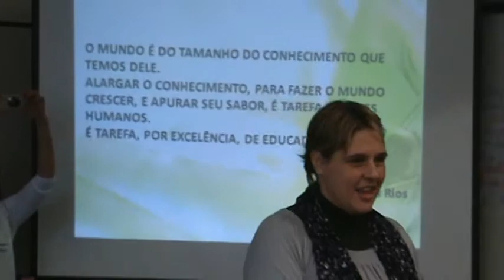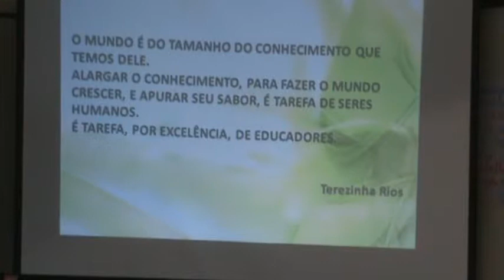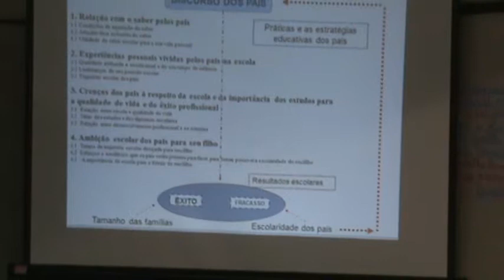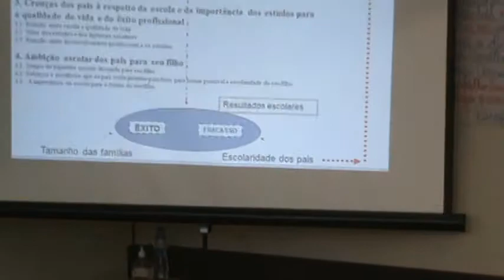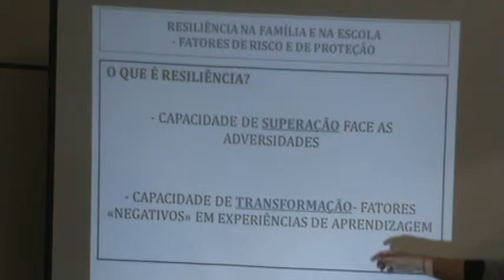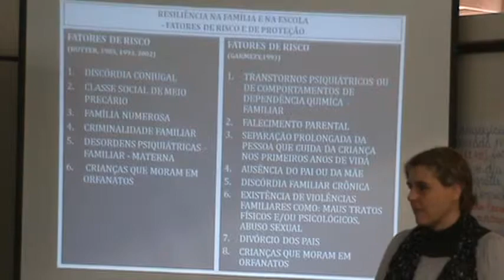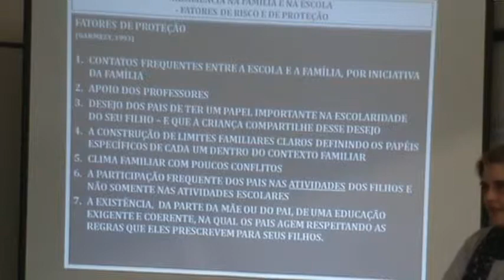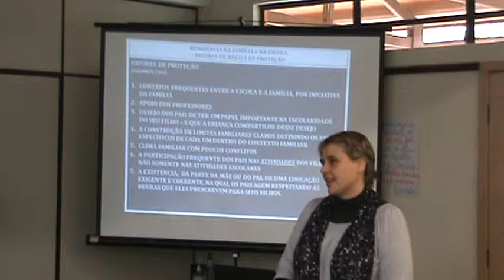Apresentação do Programa Ciranda de Pais.MPG